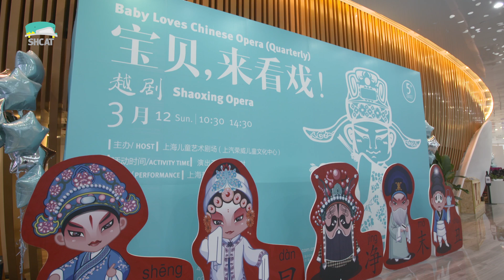宝贝来看戏 | Baby Opera